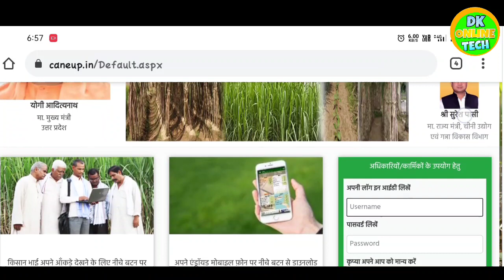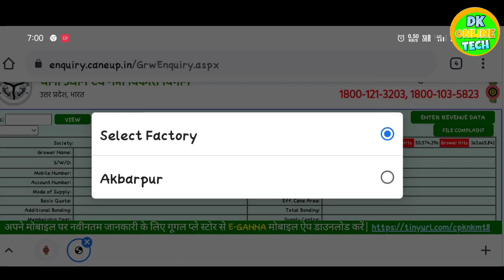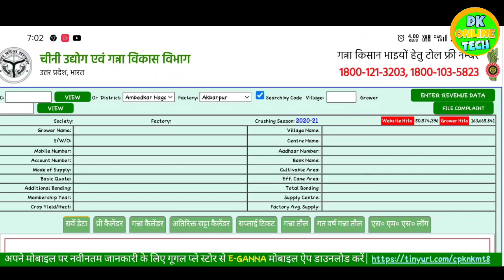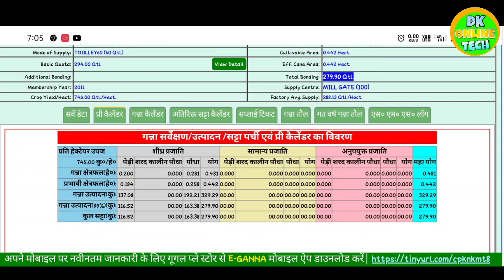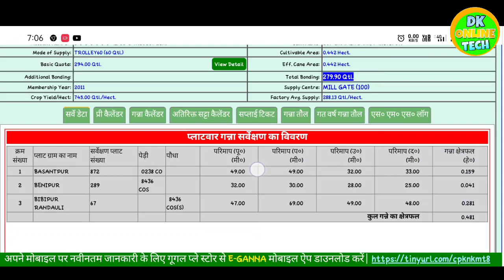गन्ना सर्वे कैसे देखें 2021-22 ! ganna sarve bibaran kaise dekhe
official link 👉

tag..
गन्ना सर्वे विवरण कैसे देखें 2021-22
गन्ना सर्वे विवरण मोबाइल से कैसे देखें
गन्ना सर्वे विवरण कैसे निकाले
2021 का गन्ना सर्वे कैसे देखे
गन्ने सर्वे हुआ कि नहीं कैसे पता करें
ganna sarve bibaran kaise dekhe
ganna ka sarve hua ki nahi kaise pata kare
2021 ganna sarve kaise dekhe
ganna sarve kaise dekhe
ganna sarve details kaise nikale
ganne ke khet ka sarve hua ki nahi kaise pata kare
up ganna sarve kaise check kren